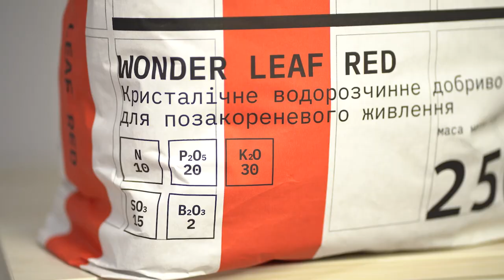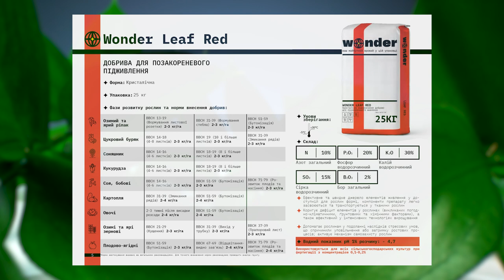WONDER Leaf Red - азотно-фосфорно-калійне добриво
✅ Wonder Leaf Red — кращий помічник аграрія у боротьбі рослин з наслідками нестачі макроелементів та важливого мікроелементу - бору. Призводить до підвищення ростових процесів, активізує механізми самозахисту та терморегуляції рослин, сприяє формуванню стійкого імунітету.

✅ Склад:
🔸 10% Азоту загального
🔸 20% Фосфору, водорозчинного
🔸 30% Калію, водорозчинного
🔸 15% Сірки, водорозчинної
🔸 2% Бору загального

Для того, щоб замовити Wonder Leaf Red, звертайтеся до свого менеджера.

Макош - Більше ніж живлення!